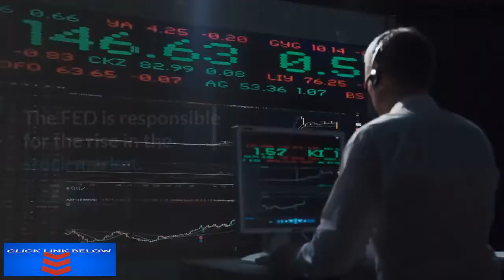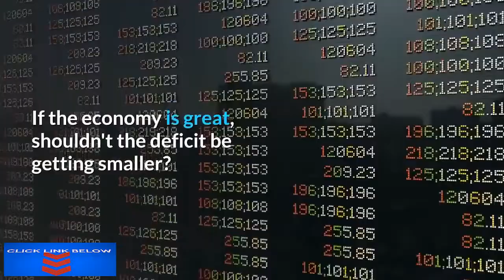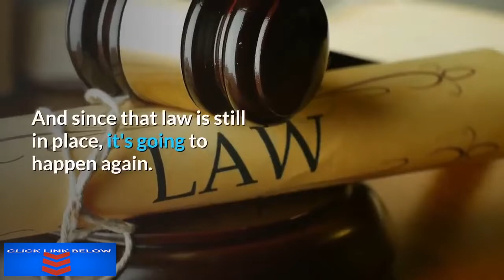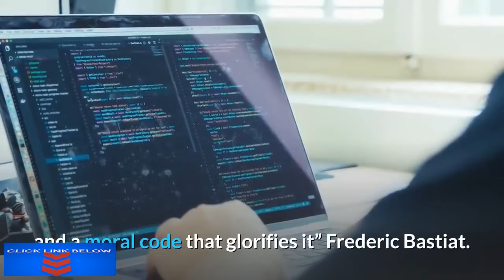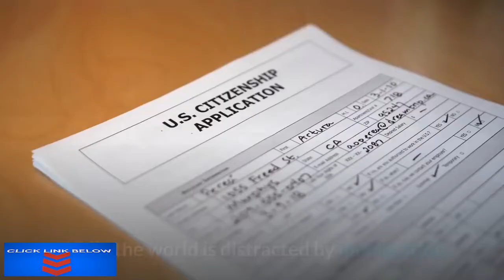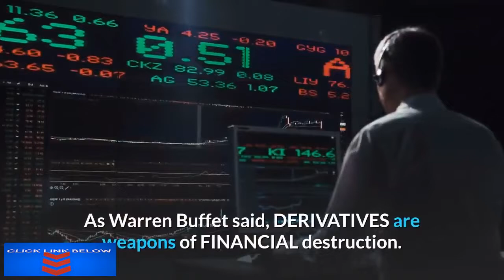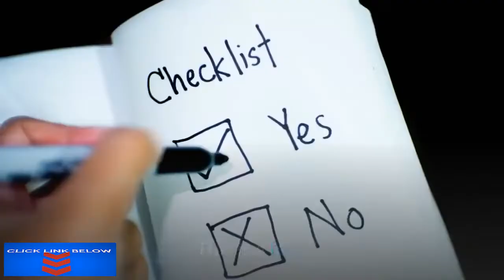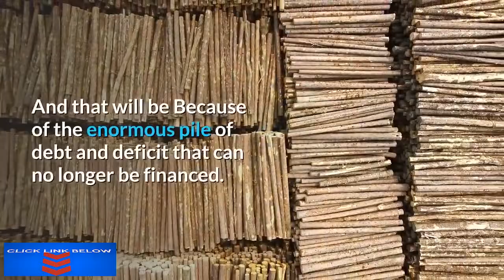Peter Schiff Warns of an Epic Stock Market Crash and Economic Collapse Worse than 2008 !